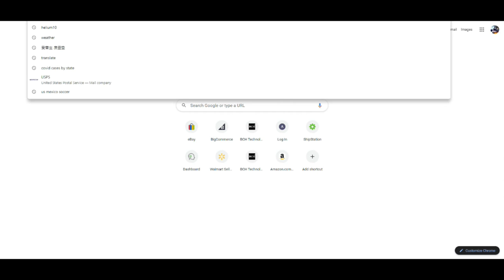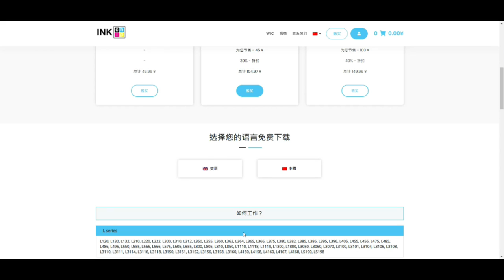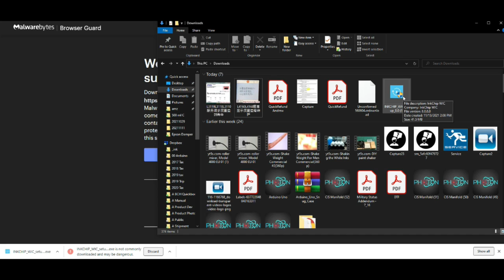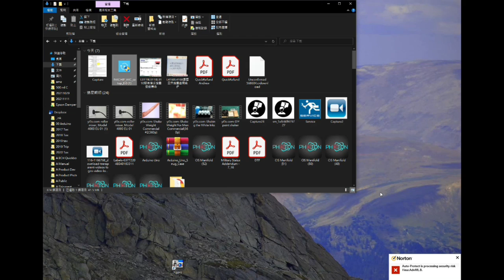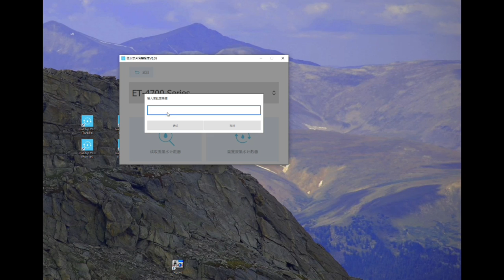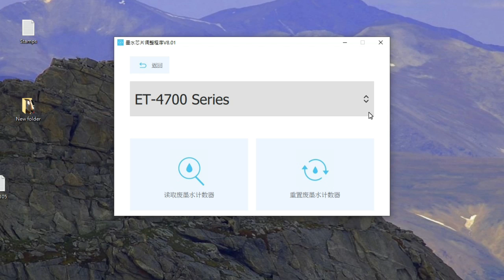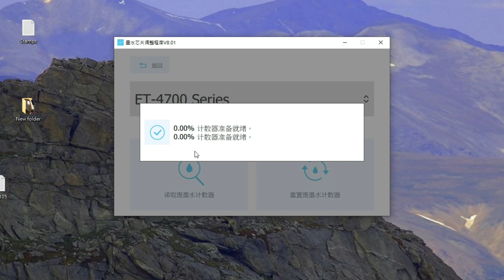如何解決：愛普生L系列打印機紅燈故障-E-11 廢墨收集墊需要維護，已到使用壽命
廢墨收集墊是用於收集機器在清洗打印頭時或在打印過程中排出的廢墨。當廢墨收集墊吸收量已經接近或達到其使用壽命時，會出現E-11错误码，或者闪红灯。會出現E-11錯誤碼，或者閃紅燈。愛普生認為顧客無法自行更換此部件，要求與愛普生認證服務機構聯繫更換。其實這個部件不需要更換，拿出來用清水洗一下就行。一把螺絲刀，十分鐘時間就可以解決。如果你的打印機是軟件清零，我把清零軟件地址放到這裡。你可以看出來，清零軟件會觸動很多電腦設置，所以找一個比較可以信賴的公司很重要。我一直使用這家公司，有幾年交道打，一直很滿意。

Address: Level 15, Nexxus Building, 41 Connaught Rd Central, Central, Hong Kong